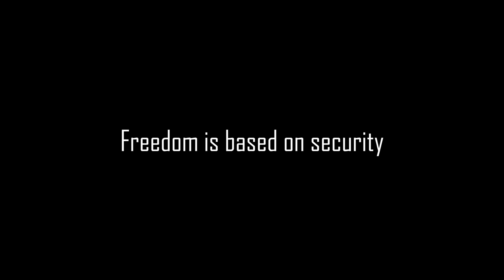Freedom is based on security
Gerhard Link Sicherheitsberatung / Security Consulting - over 20 years

- Tourism security
- Corporate Security
- Hotel security
- Private Security